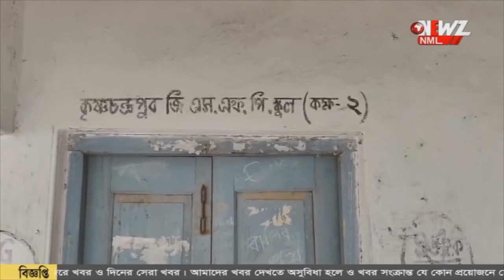বনগাঁয় বিদ্যুৎ দপ্তরের কর্মীদের আটকে রাখলেন গ্রামবাসীরা।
গরমের মাঝে লোডশেডিং এর সমস্যা। এলাকায় বিদ্যুৎ দপ্তরের কর্মীদের আটকে রাখলেন গ্রামবাসী। বনগাঁ সুন্দরপুরের ঘটনায় চাঞ্চল্য।